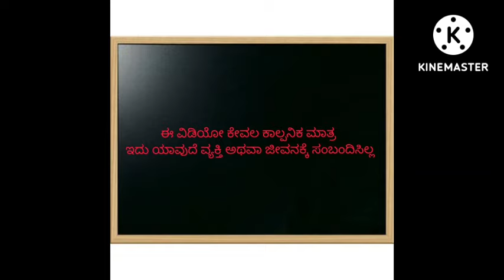ಹಳ್ಳಿ ಹೆಂಗಸರ ಜಗಳ |Shantakka Uttarkarnataka Comedy kannnada Stories gombe Kannada Cartoon